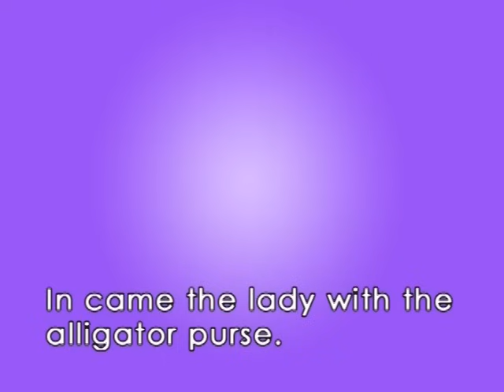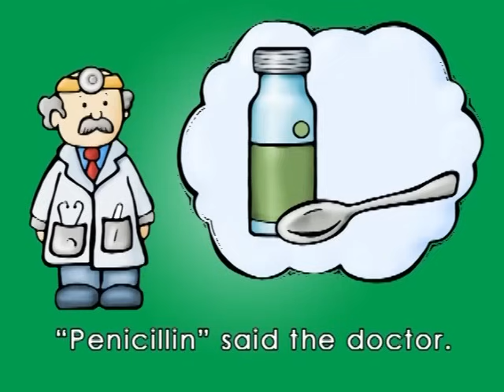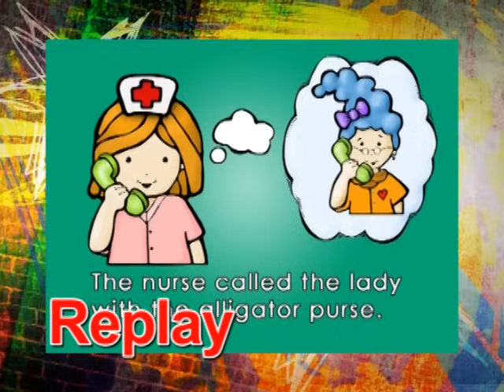The Lady With the Alligator Purse | The Lady With the Alligator Purse Song | Jack Hartmann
We developed The Lady With the Alligator Purse with educator Deanna Jump to create this song and video of this classic nursery rhyme and children's story. It's filled with silly rhyme.

Your children will hear all the wonderful rhyming in this song and develop their listening skills for hearing rhyme in our language. Children will also meet the characters in the story; Miss Lucy, Tiny Tim,  the Doctor, the Nurse and of course, the Lady with the Alligator Purse.

Exposure to rhyme and rhyming has been shown in studies to develop a child's phonological awareness skills (hearing all the letter sounds and combinations of sounds in our language.)  This awareness and listening ability has shown to be significant in helping children to become successful readers.

In The Lady With the Alligator Purse video all the images in the nursery rhyme are simple and colorful, and I sing the song in a very clear, slow way for little ones to easily follow.

Children will love seeing this video and singing this rhyming song and story over an over because of it's silliness and simplicity. Listen for all the rhymes.

Lyrics
Miss Lucy had a baby
She named him Tiny Tim
She put him in the bathtub to see if he could swim
He drank up all the water
He ate up all the soap
He tried to eat the bathtub
But it wouldn't go down his throat
Miss Lucy called the doctor
The doctor called the nurse
The nurse called the lady with the alligator purse
In came the doctor
In came the nurse
In came the lady with the alligator purse
"Mumps" said the doctor
"Chicken pox" said the nurse
"Nonsense!" said the lady with the alligator purse
"Penicillin" said the doctor
"Castor Oil" said the nurse
"Pizza" said the lady with the alligator purse
Um, um, Yum!
Out went the doctor
Out went the nurse
Out went the lady with alligator purse